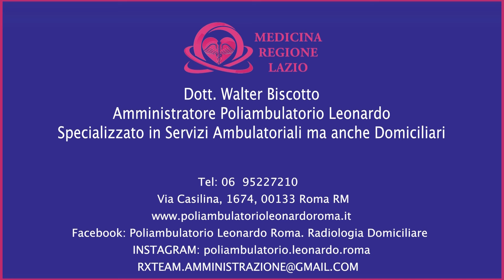DOTT. WALTER BISCOTTI - AMMINISTRATORE POLIAMBULATORIO LEONARDO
AMBULATORIO: TAC MULTI SLICE E RISONANZA MAGNETICA ALTO CAMPO, FIOTERAPIA, MEDICINA SPECIALISTICA

Indirizzo: Via Casilina, 1674, 00133 Roma RM
Facebook: Poliambulatorio Leonardo Roma. Radiologia Domiciliare